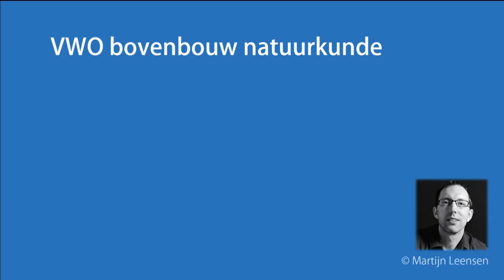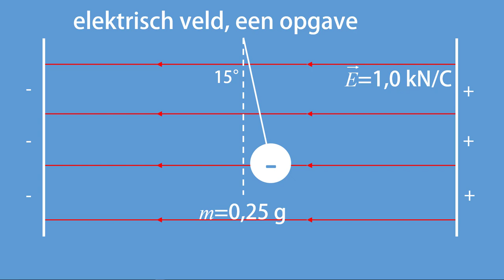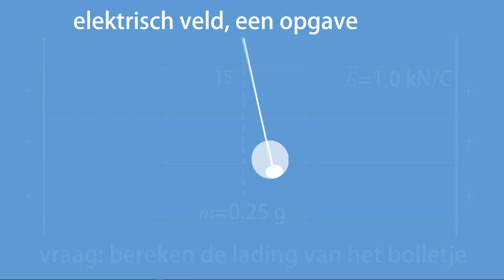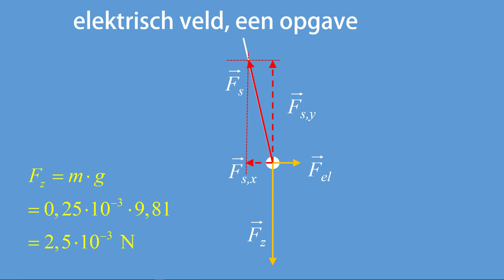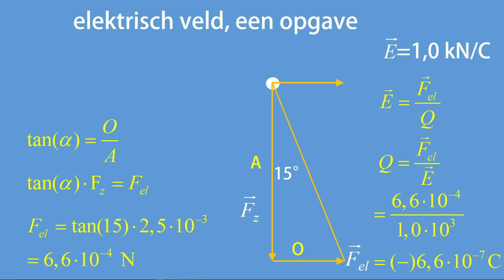Elektrisch veld, een opgave